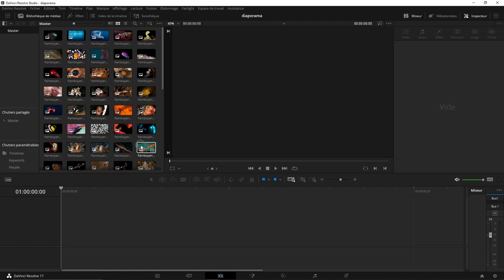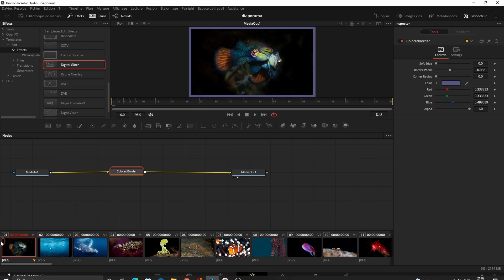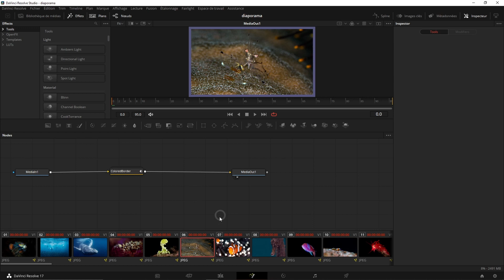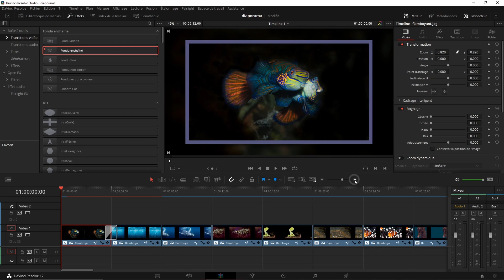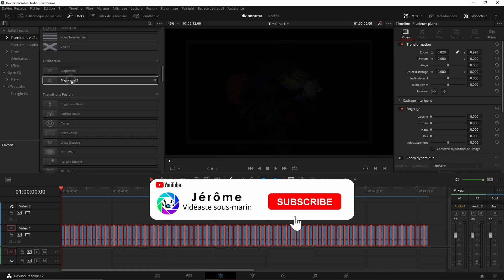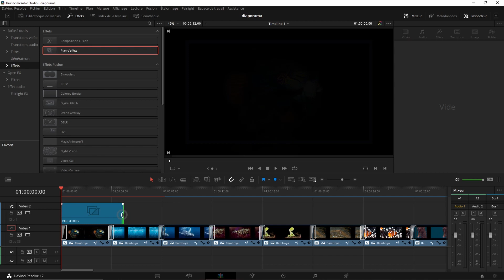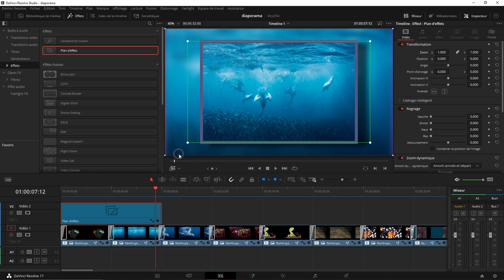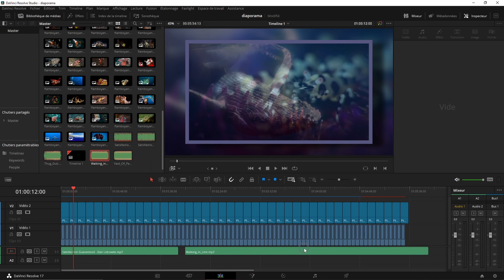Créer un diaporama en 5 minutes avec DaVinci Resolve : Tutoriel avec bonus de diaporama sous-marin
Faire un diaporama en 5 minutes .
Dans cette vidéo, je vous montre comment faire un diaporama en quelques minutes peu importe le nombre d'images .
En fin de vidéo

Bonnes bulles !